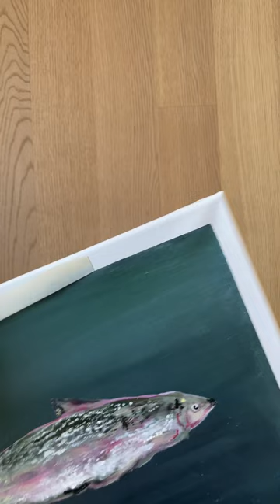Tape removal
For a fish restaurant in Switzerland on Lake Walen I was allowed to paint many fish pictures for the interior.
The turbot is a picture from this series.
A combination of stamp, spatula and brush work.

Für ein Fisch Restaurant in der Schweiz am Walensee durfte ich viele Fisch Bilder für die Einrichtung malen.
Der Steinbutt ist ein Bild aus dieser Serie.
Eine Kombination aus Stempel, Spachtel und Pinsel Arbeit.